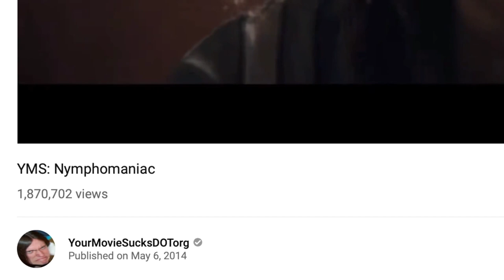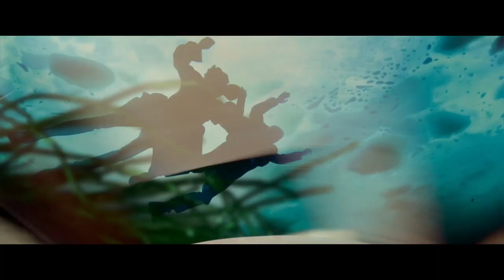Quickie: The Favourite, The House That Jack Built